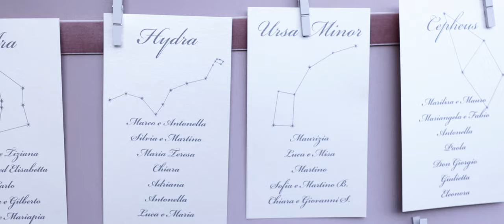Wedding in Antica Fattoria Paterno